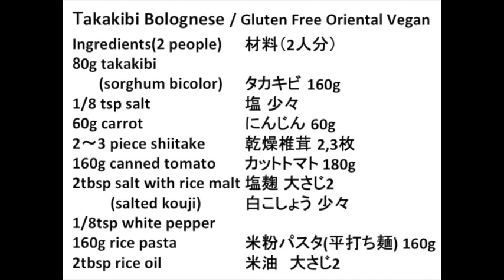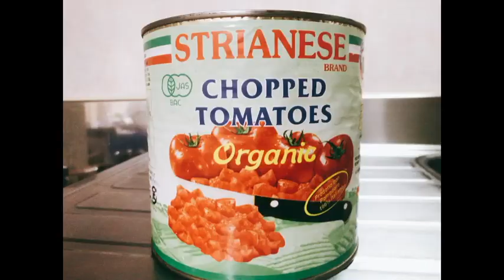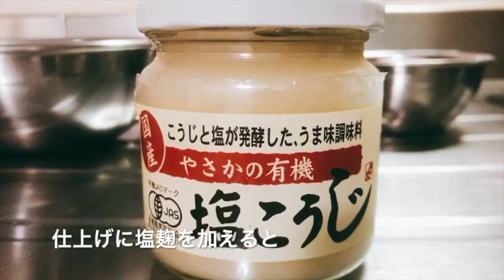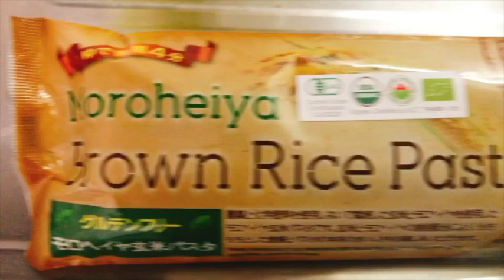タカキビのボロネーゼ風 Takakibi Bolognese / vegan recipe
ひき肉の替わりに栄養の高いタカキビ(meat millet)を使ったボロネーゼ風のグルテンフリーパスタです。今回はモロヘイヤ入りの玄米粉パスタを使いました。
ボロネーゼなので平打ち麺にしたかったという理由もあります。
ソースの仕上げに塩麹、パスタを炒める時にも米油に塩麹を使うと米粉パスタと相性が良くてとても美味しく仕上がります。ぜひお試しください。

タカキビ 160g
塩 少々
にんじん 60g
乾燥椎茸 2,3枚
カットトマト 180g
塩麹 大さじ2
白こしょう 少々

米粉パスタ(平打ち麺) 160g
米油　大さじ2

Ingredients(2 people)
80g takakibi       (sorghum bicolor)
1/8 tsp salt
60g carrot
2〜3 piece shiitake
160g canned tomato
2tbsp salt with rice malt
          (salted kouji)
1/8tsp white pepper
160g rice pasta
2tbsp rice oil

BGM 「ほっと一息」by 「まめ」さん